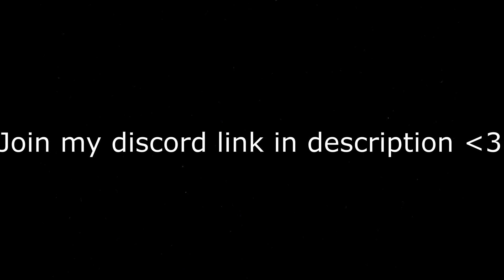Arsenal Hackula 13 Seconds WorldRecord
GG! Nobody can beat this even the hackers!